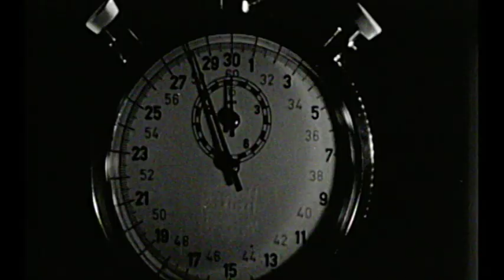Um null Uhr schnappt die Falle zu - Jerry Cotton - Die Gesamtedition auf DVD! - Filmjuwelen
DVD Erhältlich bei Amazon

Schüsse aus dem Geigenkasten (1965, s/w)
Mordnacht in Manhattan (1965, s/w)
Um null Uhr schnappt die Falle zu (1966, s/w)
Die Rechnung - eiskalt serviert (1966, s/w)
Der Mörderclub von Brooklyn (1967, Farbe)
Dynamit in grüner Seide (1968, Farbe)
Der Tod im roten Jaguar (1968, Farbe)
Todesschüsse am Broadway (1969, Farbe)

Bonusfilm: Mörderischer Plan (2003, Farbe, ca. 93 Min.)
Kriminalfilm von und mit dem Jerry-Cotton-/George-Nader-Spezialisten Christos Tses sowie Yvonne de Bark, Erik Schumann, Brigitte Grothum, Hans von Borsody, Luca Maric und Pinkas Braun in weiteren Rollen.

Bonusdisc:
Bonusmaterial von George-Nader-Spezialist Christos Tses

Filminfos:
Originaltitel: Jerry Cotton
Produktionsland: Deutschland, Italien 1968
Regie: Fritz Umgelter, Harald Philipp
Darsteller: George Nader, Heinz Weiss, Herbert Stass, Grit Böttcher, Gert Haucke, Friedrich Schütter, Carl Lange, Ilse Steppat, Robert Fuller, Richard Münch
FSK: freigegeben ab 16 Jahren
Sprache / Ton: Deutsch DD 2.0 Mono
Bildformat: 1,66:1 (16:9) (s/w und Farbe - je nach Film)
Untertitel: keine

Bonusmaterial:
- Soundtrack-CD FBI's Top Man (Peter Thomas Sound Orchester)
- 60-stg. Booklet, Schuber, Wendecover
- Jerry Cotton Kinotrailer, weitere Highlights
Anzahl Discs: 10
Genre: Krimi